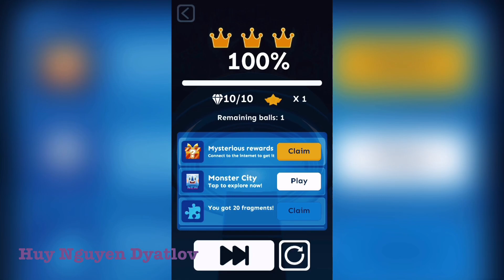Rolling Sky | Among Us Level 54 [FANMADE]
Hi evryone, finally I’ve finished this level. This is the remix of the sound in Among Us. To make this, I used Pirate Ship and Naval Battle. This is like twin levels, none of them are bonus of each other, and they have red and blue theme, which is like Among Us. Hope you enjoy my video!!